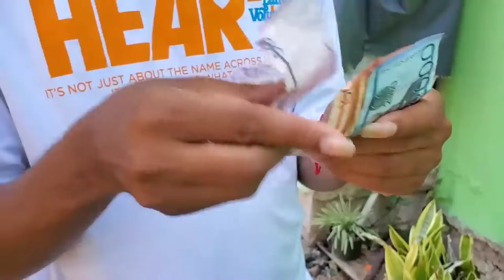LOS MEJORES HUMOR, COMEDIA, CHISTE (Rocoloco, npjey, raputi,yolki, Rongolo#24) FAMILIAS ROCOLOCO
🌈😍 MIRALO HASTA EL FINAL 🌈😍 -

Subimos vídeos de Todo tipo de humor constantemente (presiona en el enlace).

Familia Recoloco, espero que disfruten de todas las ocurrencia que aremos en este canal,  Comenta mucho, comparte los video y dale like Si quiere participar en un video de la familia Recoloco